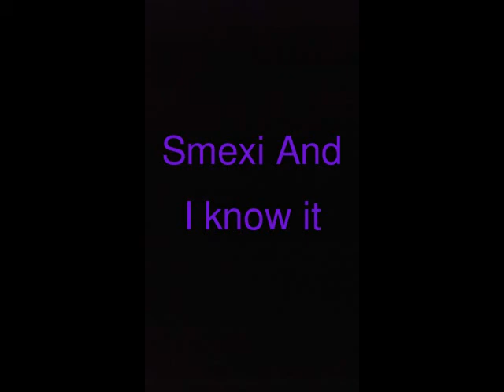Smexi and I Know It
I am sorry if it is bad quality :( I had to record it on my ipod and then I edited it because my labtop wouldnt upload it D: And I do own it on Itunes. . . I might re-record it due to some fuzy stuff. . .